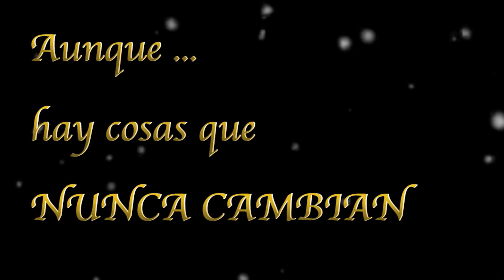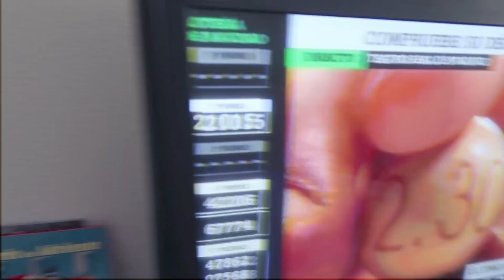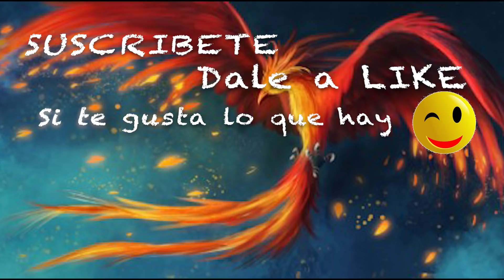Tocó la Loteria y recogemos Autocaravana🎄VLOGMAS 2018🎄V491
Dirección correo:
Alicia Gómez
Apartado de correos  2010
29640 Fuengirola (Malaga)